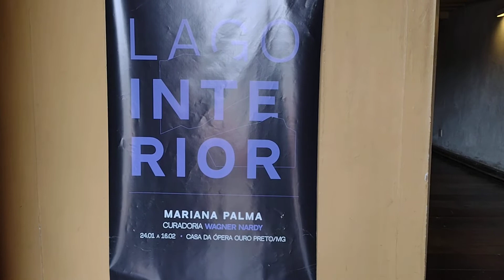Mariana Palma - Lago Interior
Mariana Palma - Lago Interior - Casa da Ópera de Ouro Preto